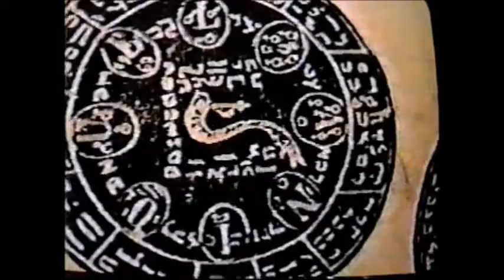REPUGNANT TOUCH - RAGE ENDS (PRE DEMOS 2008 - 2009)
Missing You (Santiago)
Elusive Machine (Riddle/Santiago)
Passage (Del Rio/Santiago)
Eastern Zone (Santiago)
Rage Ends (Arredondo/Del Rio/Santiago)
Reprises

Repugnant Touch:

Victor Santiago (guitars, bass & drums)
Gersom (vocals)
Steve Riddle (guitars)
Danny Del Rio (keyboards)
Cesar Arredondo (narrate & keyboards)

(P) 2009 Aquarius Records